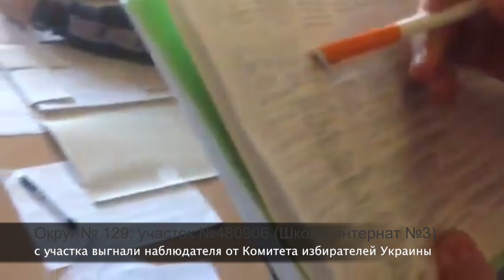Видео ПН: С участка выгнали наблюдателя КИУ